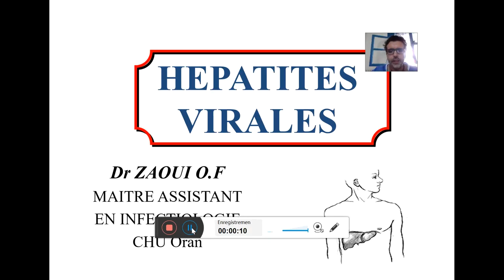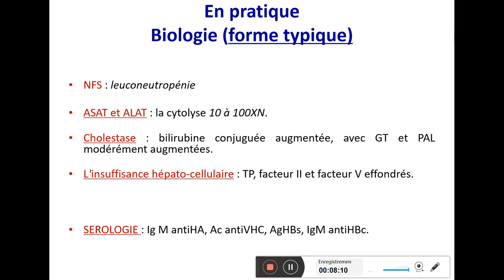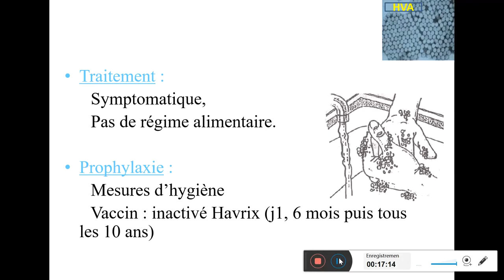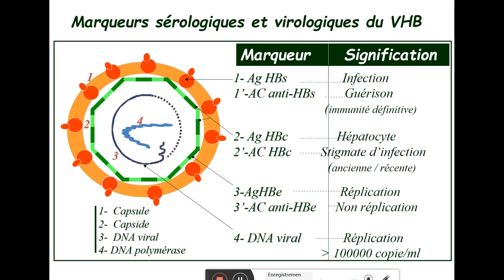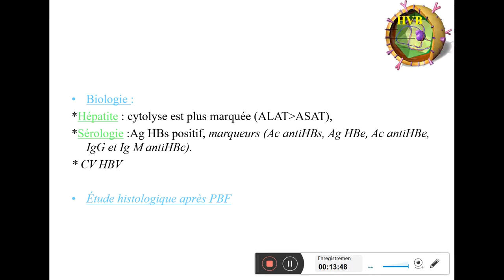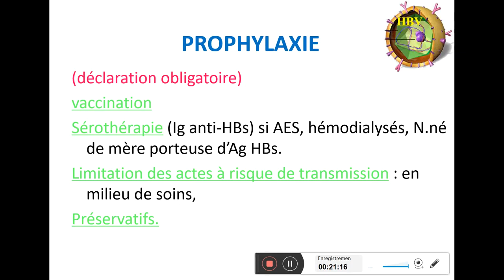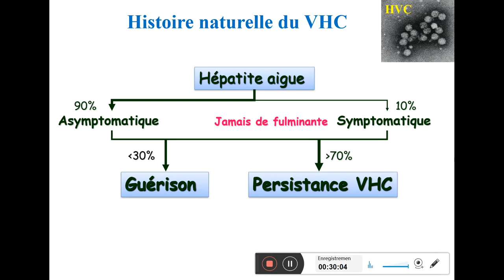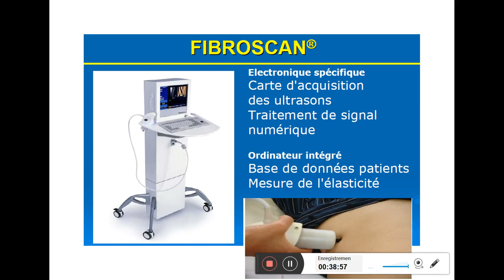meilleure explication des 🤩 Hépatite viral 🤩 diagnostic traitement prise en charge et la prévention